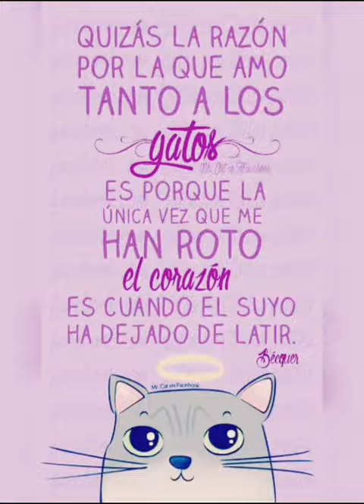Recuerdame - versión gatuna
por que todos tenemos u peludito al cual recordar